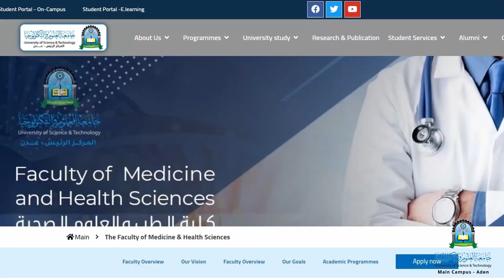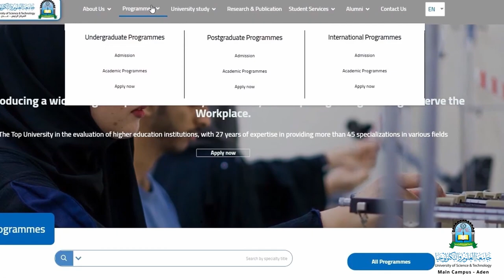UST | Top-Ranking Universities in Yemen | Main Campus Aden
It all begins with a dream, a search for knowledge, insights, important changes, and every great idea.

Welcome to one of the Top-Ranking Universities in Yemen – The University of Science and Technology (USTY). Here at USTY brand new horizons await you. Learn from leading professors in world-class facilities with over 45 specializations across 5 faculties. Just as impressively, with the deanship of electronic and distance learning, you can gain an undergraduate degree from anywhere and at any time at ease.

Your right choice builds a better future

USTY: Your Way to a Better Future